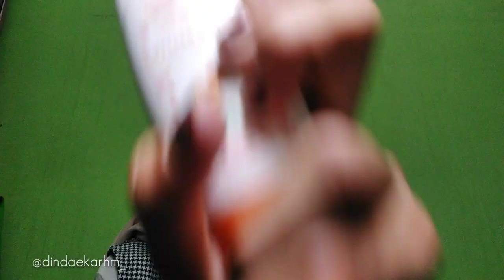Make up Lebaran at home ||dindaeka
Lebaran Make up at home ...

Udah gaberasa ya kita mau ninggalin ramadhan tahun ini ...
Semoga kita bertemu di bulan ramadhan selanjutnya amin🙏 ( Minal aidzin wal faidzin ' mohon maaf lahir dan batin🙌🙏🤝)

Terimakasih udah mau nontonin video'' aku
Semoga bermanfaat 🤗
Makasih guys...

Semoga kalian terhibur dan suka sama video aku 😚jangan lupa suport dan jadi bagian dari sahabat aku hehe

Record : vivo y71
Thumbnail : pixelab
Editing:  kinemaster

Makasih banyak semuanya🤗